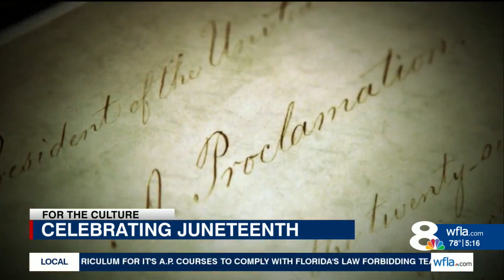Tampa Bay celebrates Juneteenth with several events across the area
Local, regional and national news events are reported by the News Channel 8 Team, along with business news, sports, area weather conditions and traffic details.